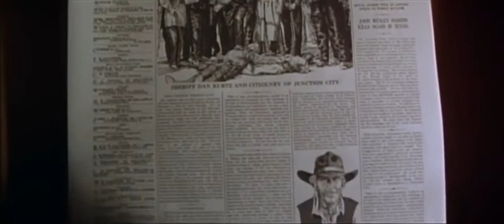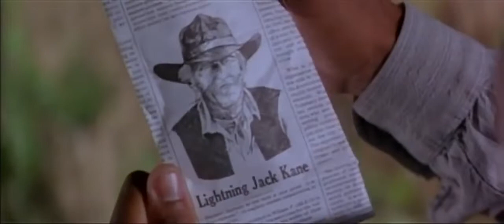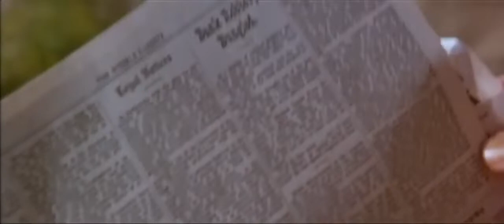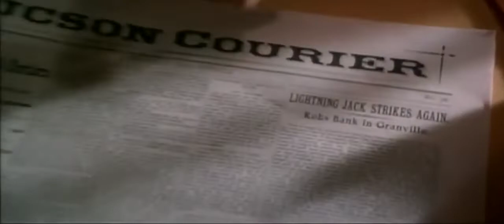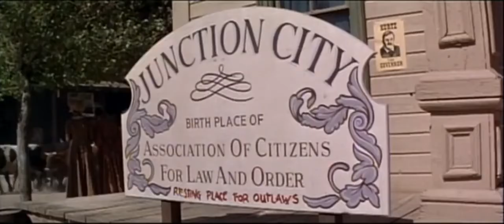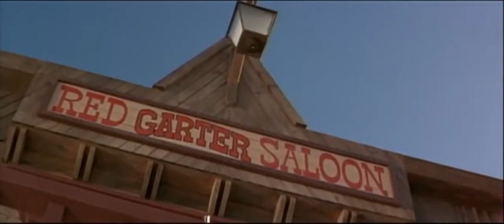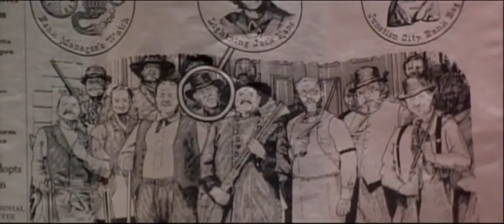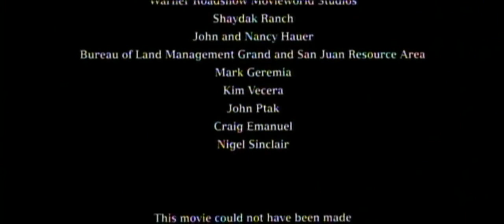Filme Rapidinho no Gatilho (1994) | FILME COMPLETO.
Sinopse do Filme:
Velho Oeste, Junction City. Um assalto fracassado acaba com o bando dos Irmãos Younger, mas Lightning Jack Kane (Paul Hogan), um membro de menor importância segundo a imprensa, escapou. Kane tenta recuperar a "fama" assaltando um banco, mas não dá muito certo, pois roubou uma pequena quantia e para fugir foi obrigado a pegar um refém, Ben Doyle (Cuba Gooding Jr.), um mudo. O imprevisto acontece e logo os dois se tornam amigos. Ben decide se tornar um fora-da-lei, mas ele nunca deu um tiro e, para um bandido, tem um "defeito": é virgem.

Diretor: Simon Wincer.